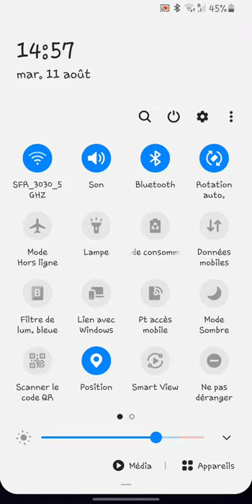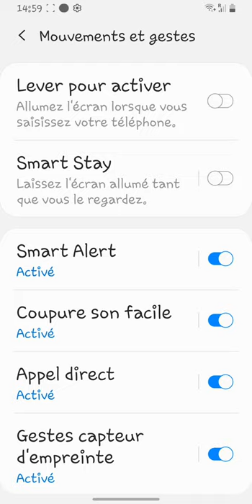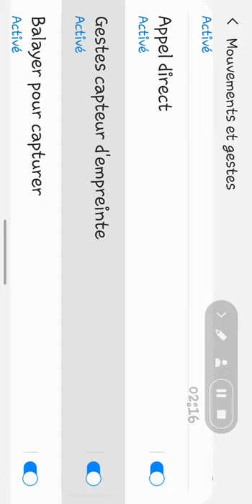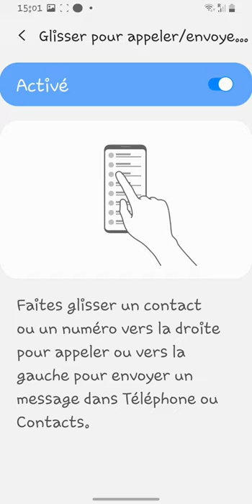tuto sur les gestes de navigation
présenté le 11 août 2020